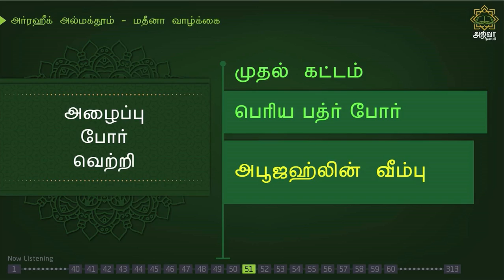அர்ரஹீக்-183 | அபூஜஹ்லின் வீம்பு ... | Ar-Raheeq Tamil